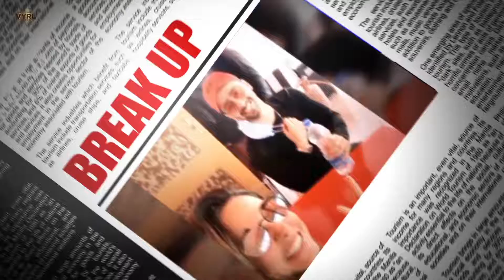Baarish Ban Jaana (Official Video) Payal Dev, Stebin Ben _ Hina Khan, Shaheer Sheikh _ Kunaal Vermaa